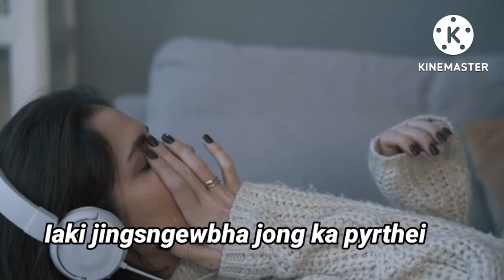Khasi|Ka por kajingkmen bad phi|sad video|Funny video|Love story video|Status video khasi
khasi status WhatsApp video#
khasi sad video khasi#
khasi love story video#
khasi song video#
khasi song#
Khasi flim video#
khasi New video#

jingiadei#jingieid nyngkong#jingieid khatduh#jingieid imei#jingieid jongnga iaphi#jingieid ha dohnud#jingieid ba kmen tam#phoh sniew ianga#lawei jingkmen#hano baieid#haphi don kamon#ai jingim ianga#suk bad phi ieid#suk bad phi#suk kamynsiem#suk la ka jingkmen#